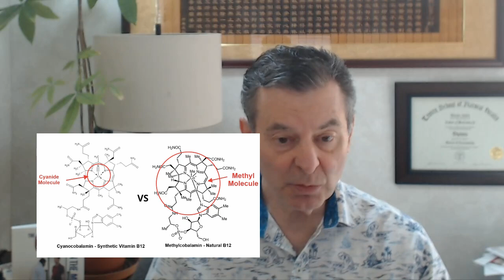Which Form of Vitamin B?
Cure In The Mirror - Nature's Protocol For Surviving Cancer:

Facebook.com/watershedwellnesscenter
Dr. Bob's Twitter - @bobmccauley51